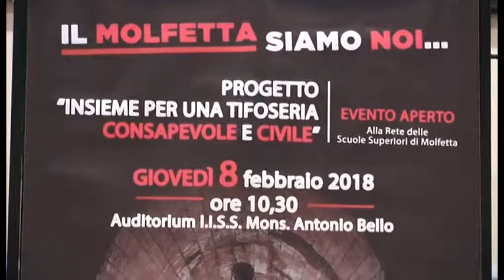Molfetta | Insieme per una tifoseria consapevole e civile | TG Teleregione 08 02 2018